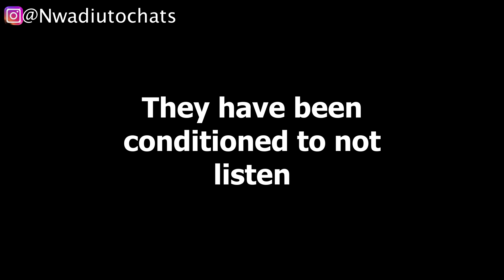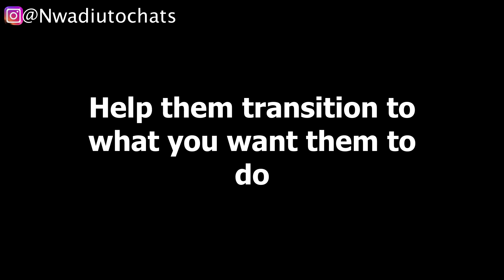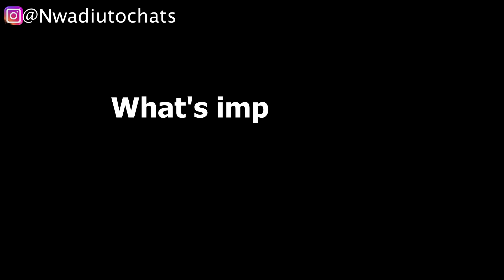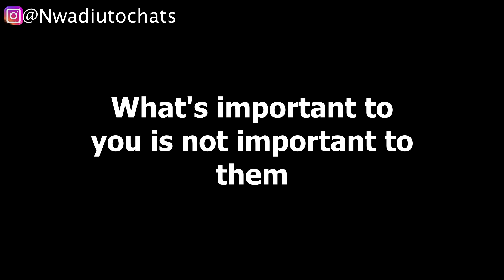Why your children don't obey you 1 | Nwadiutochats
Parenting is a journey and on this journey, there would be hurdles for us to cross.
One of those hurdles would be getting our children to follow routines and do what they need to do when due.
In this video, we share reasons why our children might not be obeying us when we need them to.

This platform would help Parents/Care Givers of Teens understand them better.
A new video is up every week.

I am a certified Life Coach, NLP Practitioner, and EFT & Matrix Re-imprinting Practitioner.
My name is Nwadiuto. I am an Integrative Coach.
I help bridge the gap between parents and teens by building an environment where both parties gain clarity and are empowered through coaching, therapy, or both. So that they can feel understood, equipped, and in control to accomplish their goals as parents and for the Teens to thrive on their way to self-discovery.
You can book a session on Coaching or therapy by sending an e-mail to: